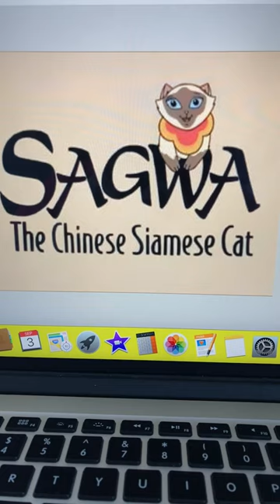Happy 21st Anniversary Sagwa The Chinese Siamese Cat